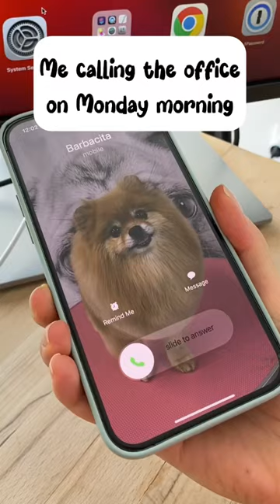📞🤪Calling the Office 🤣😂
📞🤣 Get ready for a hilarious adventure with Barbacita Pom as she takes on the office phone in the quirkiest way possible! It's a comical journey filled with ringing phones, laughter, and unforgettable moments.

🌟 Join Barbacita Pom as she dials up the fun in the office with her zany phone antics! From accidentally calling the wrong people to surprising co-workers with funny conversations, this episode promises to have you in splits! 💬🤣📠

💥 Dive into the world of office shenanigans with Barbacita Pom and her comical phone calls. Whether it's mistaking the boss for a friend or creating chaos with office pranks, it's all about laughter and entertainment! 🏢🤪 Let's turn every workday into a sidesplitting masterpiece!

🎉 Get ready to laugh your way through Barbacita Pom's "Calling the Office" adventure – it's an episode that's as unpredictable as it is sidesplitting! 📺🤣

Are you excited to join Barbacita Pom in the office for some funny phone calls and office mayhem? 📞🤣 Get ready to laugh, dial up the fun, and share your favorite office-related emojis and reactions in the comments below! 🎶🌟